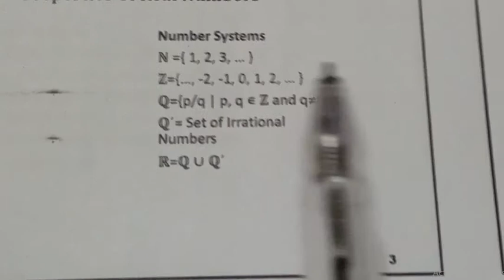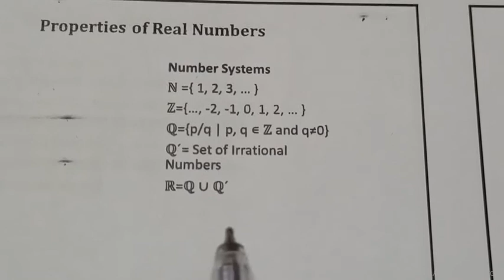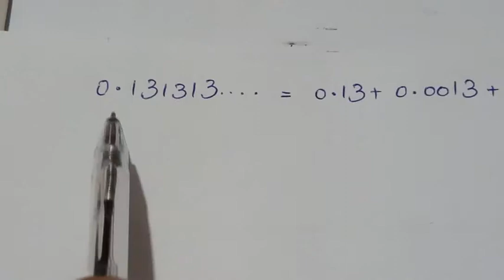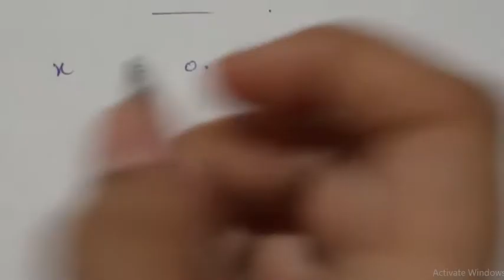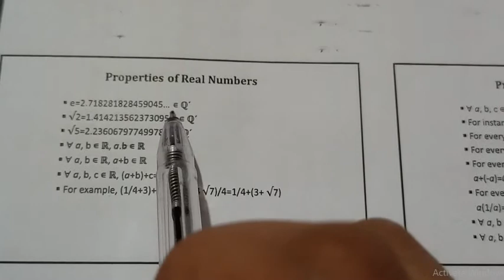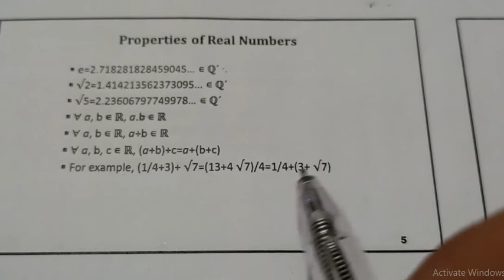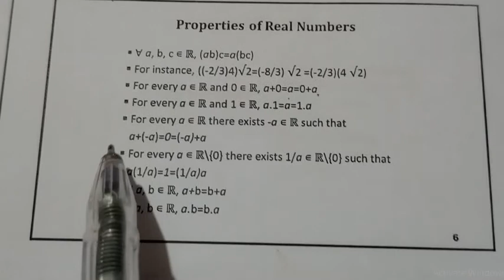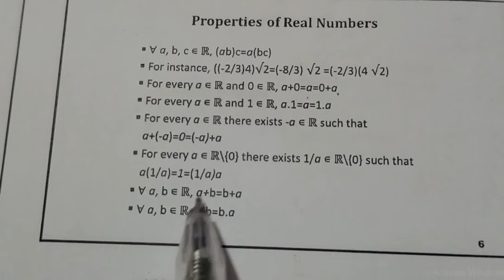#1 MTH633 Group theory Short lectures | Properties of Real Numbers | Number Systems | Young Learners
Group theory Topic 1... Slides 1-6
We are going to start lecture series of Group Theory. We will study topic wise.
In this lecture we will study properties of real numbers.